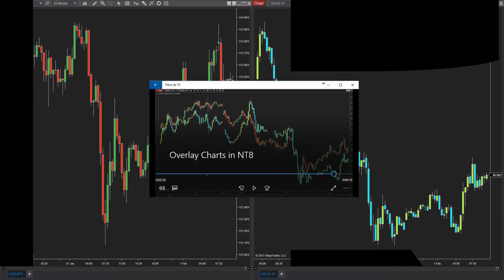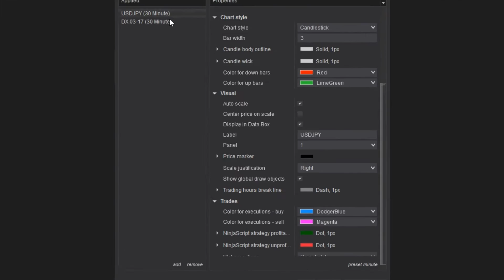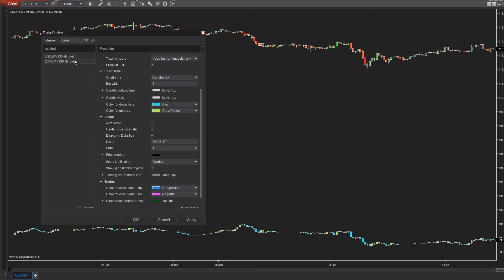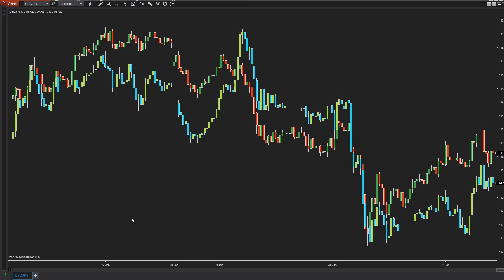Overlay Charts in NinjaTrader 8 With XABCD Trading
Overlaying your chart can be really useful if you're looking to compare multiple data sets against each other.  In this example we will show you how to take two NinjaTrader instruments and combine them and overlay the two charts together.

Here are some other resources you will see in this video and find useful:

Resources:
Easy to follow step by step guide on overlaying your charts.

Forex trading or future trading with Fibonacci Time has never been easier.

What does 1.5 million patterns look like?

INDICATORS:
NT8 Priceline: